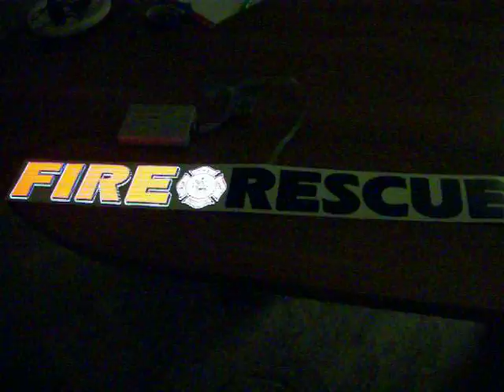Animated illuminated Vehicle magnet Fire-Rescue